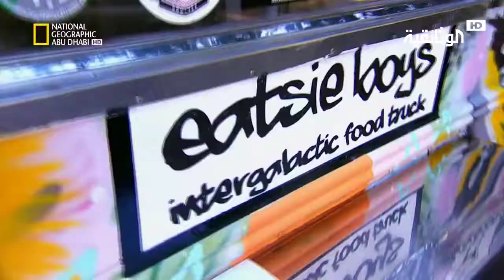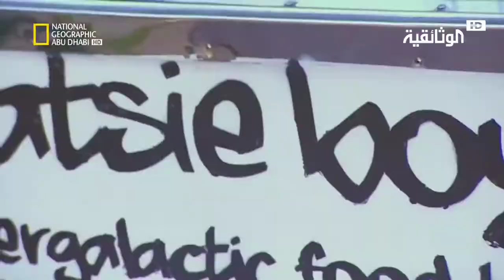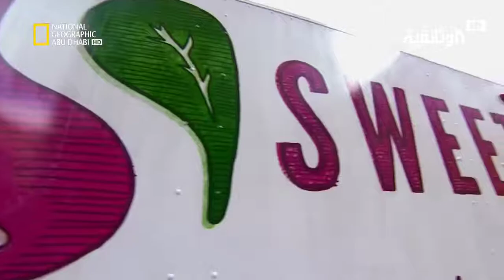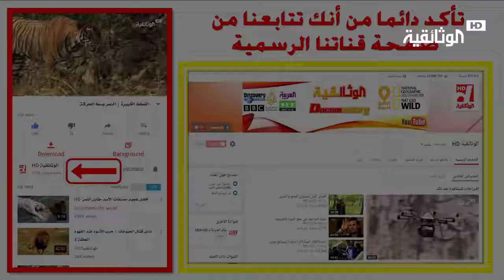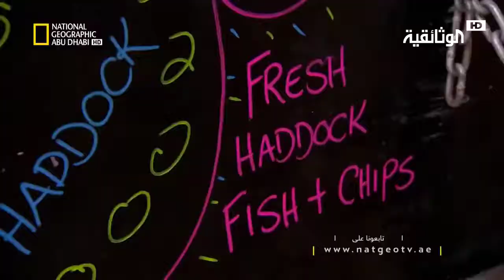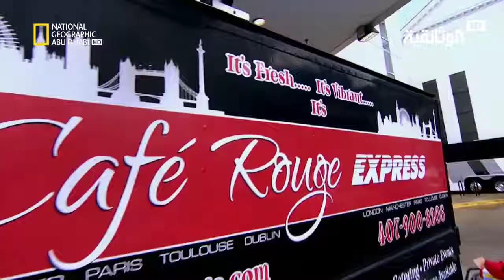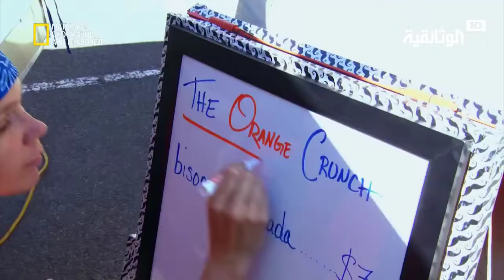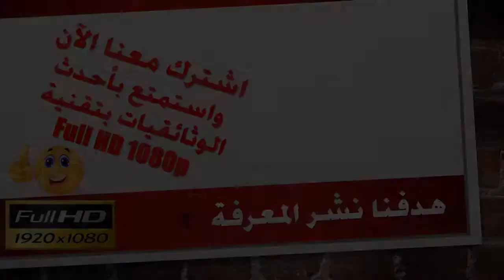شارع المأكولات | شاحنة مأكولات هيوستن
+ وصف موجز لهذه الحلقة بعنوان شارع المأكولات: مخالب للاحتفال دليلك للتعرف على أشهى الأطباق والمأكولات الشعب.

+ كل ما تبحث عنه من وثائقيات ممتعة وجديدة على اليوتوب ستجده في هذه القناة : + باقة من أنجح الوثا.